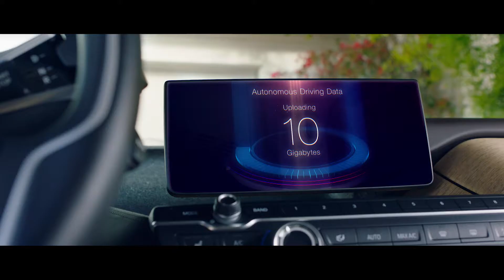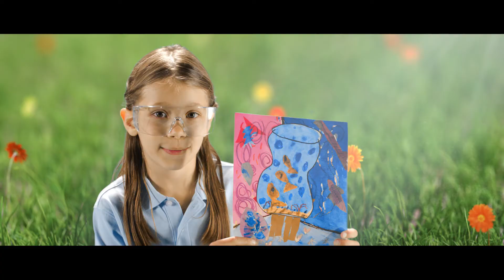Behind the tech with Phil McKinney: The Near Future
The Near Future video provides a vision of possibilities arising from the high speed low latency networks that will connect our homes, businesses and mobile devices in the not too far distant future.